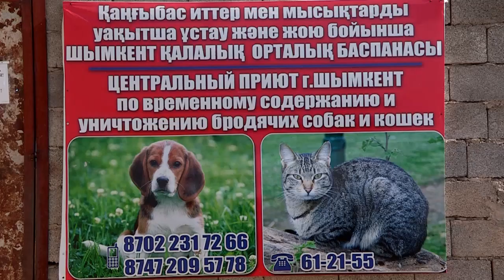Ит-мысықтарды уақытша оқшаулау орны ашылды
Шымкенте қаңғыбас ит, мысықтарды уақытша оқшаулау орны ашылды. Сайрам тұрғын үй алабына қарасты Абдуллабат елді мекенінде орналасқан орында бір мезетте 300/400 ит ұстауға мүмкіндік бар. Осы уақыт ішінде егесі анықталмаған жағдайда үй жануарлары дәрімен ұйықтатылады және өртеледі.